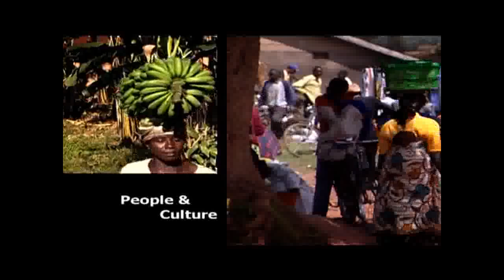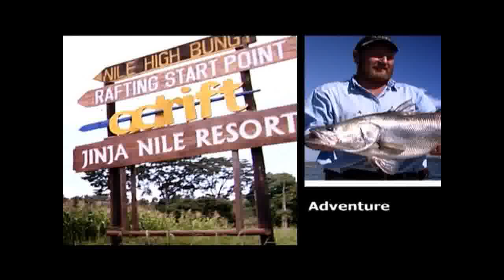Welcome to Uganda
all about Uganda